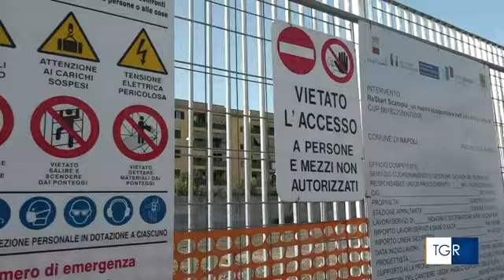23/10/23 - Scampia, si riparte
23/10/23 - Scampia, si riparte

Aperti i cantieri per i nuovi alloggi: saranno in tutto, alla fine di un lungo processo, 433. Abbattimenti e riqualificazione da completare entro il 2026

Agennaio, dopo le necessarie attività propedeutiche sui terreni, parte in via Gobetti il cantiere per 90 nuovi alloggi. E nell'area dove sorgeva la vela verde, abbattuta nel 2020, se ne costruiranno altri.

Saranno 433 dopo l'abbattimento della vela gialla e di quella rossa. “La prima a cadere sarà la gialla, precisa l'assessore all'urbanistica e vicesindaco del comune di Napoli Laura Lieto, entro la fine del 2024”.

Un complesso meccanismo tra abbattimenti, famiglie da trasferire nei nuovi alloggi e costruzione di case e spazi verdi nelle aree delle vele abbattute. Bisogna rispettare tempi precisi perchè i fondi di Restart Scampia restino nel Pnrr, come è stato garantito dal ministro Fitto dopo mesi di incertezze.

152 milioni per Restart Scampia , 99 quelli che a vario titolo attengono al Pnrr, gli altri al Pon nazionale Metro Plus e al Programma straordinario per la sicurezza delle periferie. Per Scampia le prime due fasi vanno chiuse entro il 2026.

“Un processo complicato e straordinario - dice Omero Benfenati del Comitato Vele - Abbiamo combattuto, continuiamo a vigilare sul rispetto dei tempi e delle esigenze di chi da troppo tempo chiede dignità.”